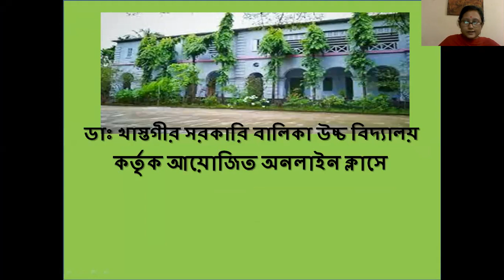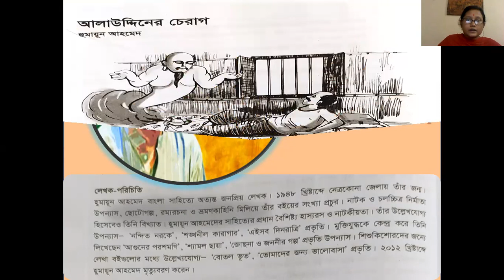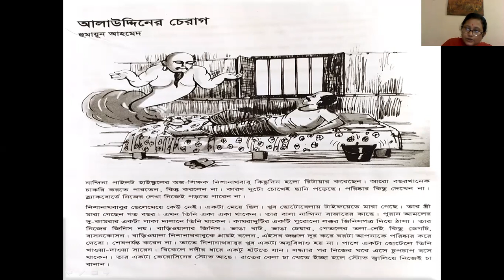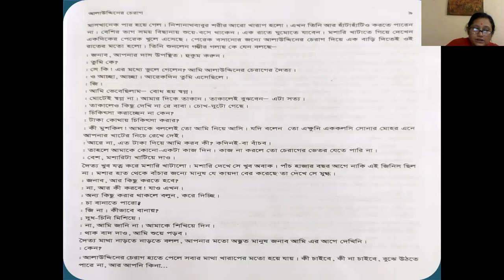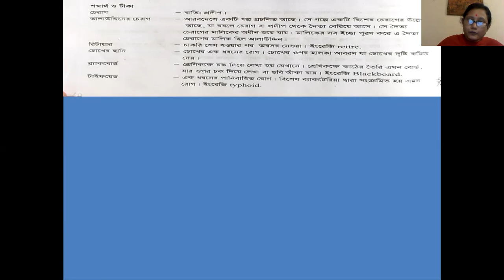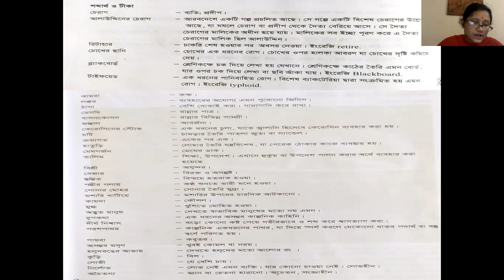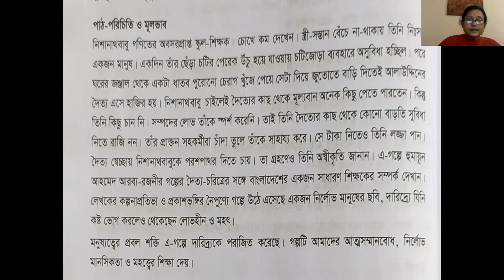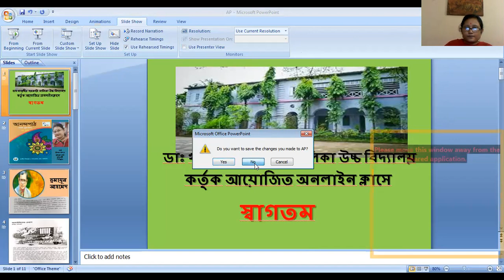শ্রেণি: ষষ্ঠ বিষয়: বাংলা ১ম অধ্যায়: আলাউদ্দিনের চেরাগ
শ্রেণি: ষষ্ঠ
বিষয়: বাংলা ১ম
অধ্যায়: আলাউদ্দিনের চেরাগ
অমৃতা সেন
সহকারী শিক্ষক